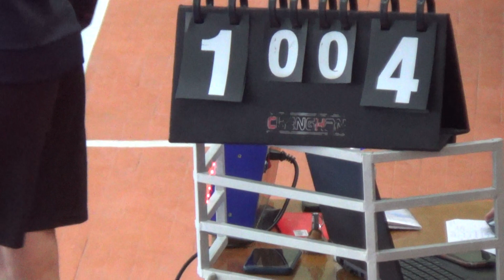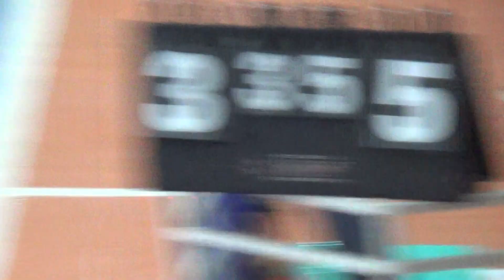10 КХ 5 Лига 1/4 4-5 Юком - НБХЗ Атлетик U-20 2 Тайм